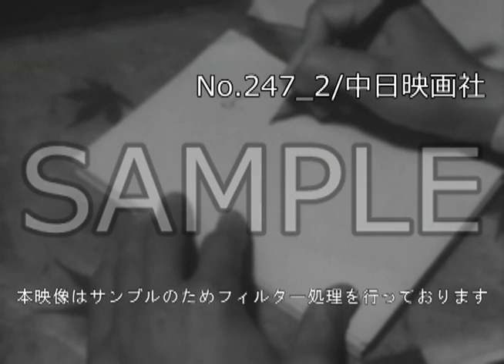「通信部記者」No.247_2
この映像へのお問合せ↓
概要↓

岐阜県八幡町の通信部記者は、一家で地方文化の担い手。